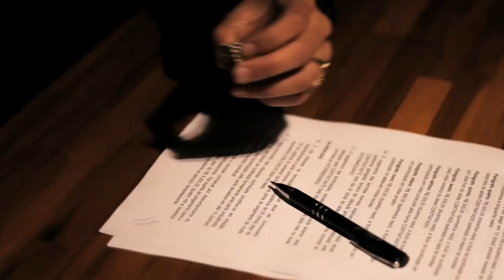STONIX apresenta RODRIGO LIMA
Rodrigo Lima é um dos skatistas profissionais mais renomados em todo o mundo, muito conhecido pelo seu estilo inigualável, pelo surpreendente "pop" e leveza ao executar as manobras.
Rodrigo vem de uma longa temporada no exterior, onde viveu por muitos anos, fez parte de uma equipe de skatistas mais conhecidas e admiradas em todo o planeta. Está sempre entre os atletas de ponta e de volta a sua terra natal, desta vez pra ficar, Lima é o cabeça da STONIX­_Crew , equipe de muitos talentos  a qual veio comandar com toda sua experiência.
Seja Bem Vindo Lima!!!